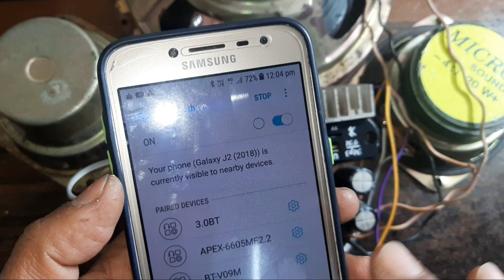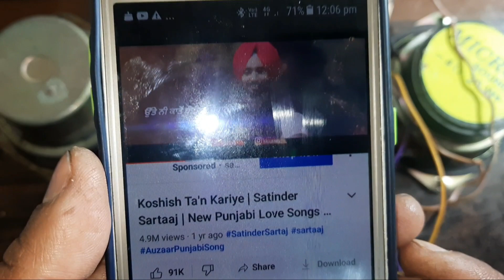How to make hometheatre full wiring || tda 2030 audio board connection || 2030 आडियो बोर्ड वायरिंग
How to make hometheatre connection, tda 2030 audio board full wiring, bluetooth connection in hometheatre, hometheatre audio board repairing work, hometheatre bluetooth module repairing, hometheatre repairing & wiring, hometheatre sound problem solution, this is my video for new machenic and Electrician and engineers who want a lot of information in electronics and electrical and gat learn many information,ram electrical lab